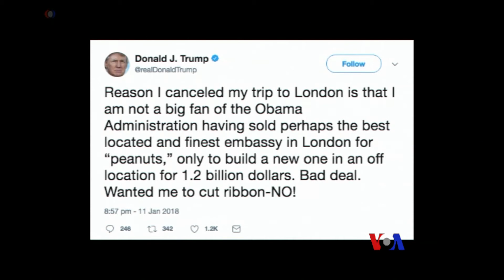2018-1-19 美國之音視頻新聞: 蒂勒森說期待前往倫敦美國新大使館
美國國務卿蒂勒森說，他期待前往倫敦的新美國大使館。川普總統一星期前拒絕出席開幕儀式。蒂勒森星期日將訪問倫敦，開始他的8天歐洲之行。不過美國國務院發言人說，蒂勒森國務卿的訪問計劃中沒有正式的剪綵儀式。蒂勒森國務卿計劃與英國領袖會談，討論美英兩國對世界事務共同關注的問題。